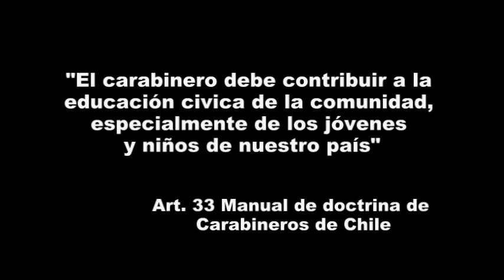El violento accionar de Carabineros montados a caballo en manifestaciones estudiantiles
Corresponsal-Chile: Las miles de personas que participan en las múltiples manifestaciones estudiantiles, han sido testigos, del violento accionar de Carabineros montados a caballo, que arremeten de forma desproporcionada en contra de los estudiantes, que infructuosamente intentaban manifestarse, en Chile.
El 21 de Mayo del 2009, un profesional de la agencia de noticias EFE, Víctor Salas, perdió  la visión de su ojo derecho, cuando un policía montado lo golpeó brutalmente con su fusta (bastón)